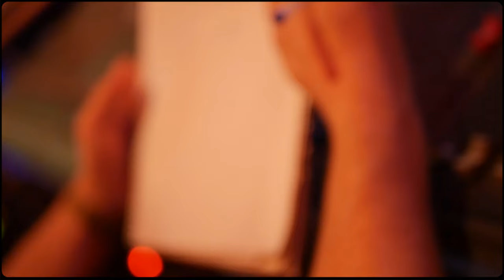cutyjazz · NomadProject VII x MARIO SANTORO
Beat por @cutyjazz para NomadProject
Raps por Mario Santoro @MarioSantoro
Grabación, mezcla y master por Jim Morrisound en Sunset Studios
Video por HardenArt y cutyjazz

Amazon Music